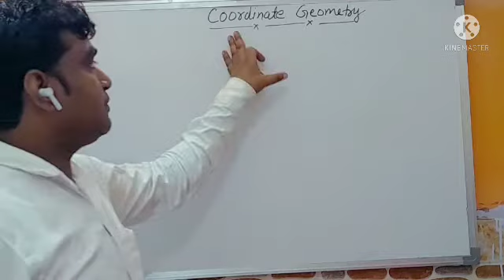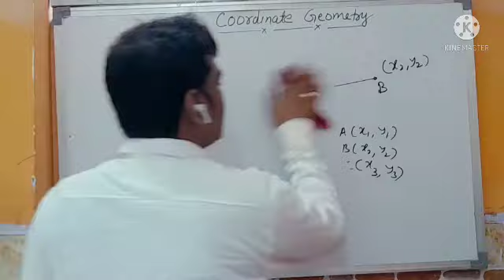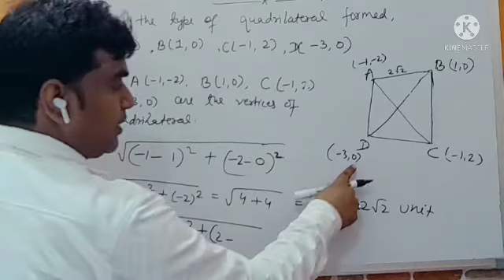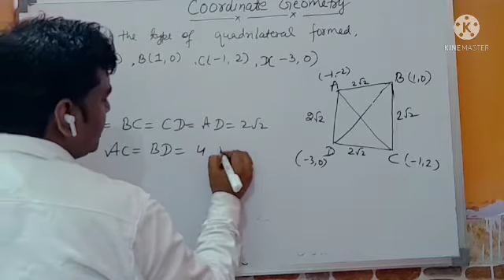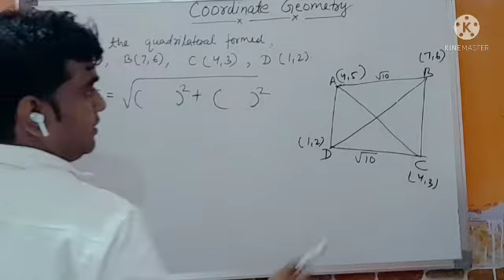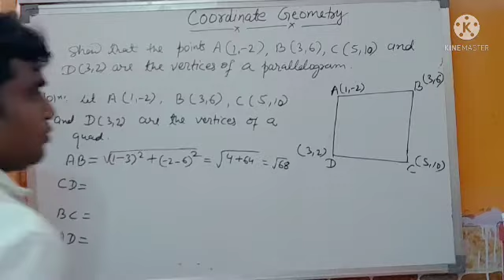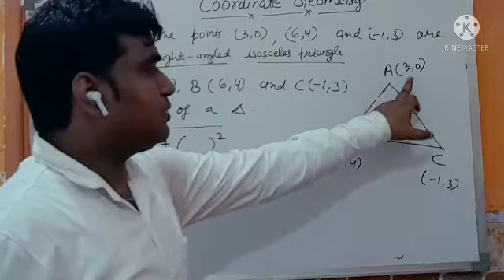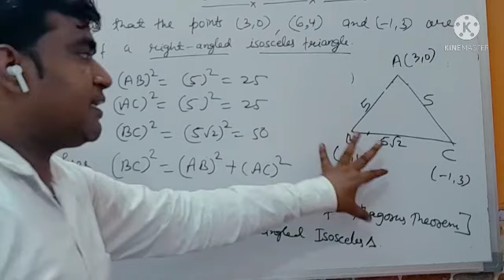Class 10th | Coordinate Geometry | Part 01